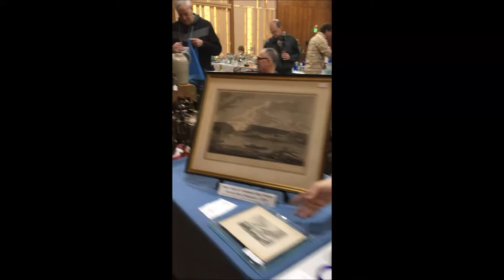NEW JERSEY ANTIQUE BOTTLE SHOW FEB 4 2018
Quick walk through of some of the tables at the New Jersey Antique Bottle Club's annual bottle show in Manville NJ.  Held every year on Super Bowl Sunday.  Lots of great stuff at this years show as usual.